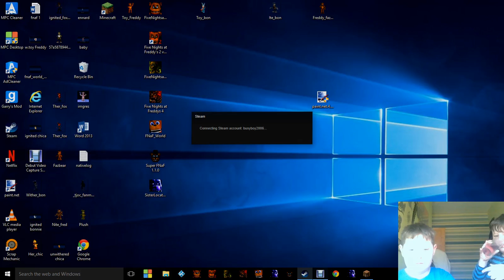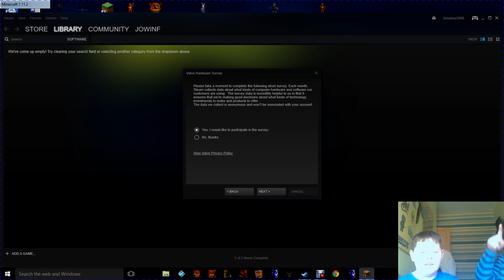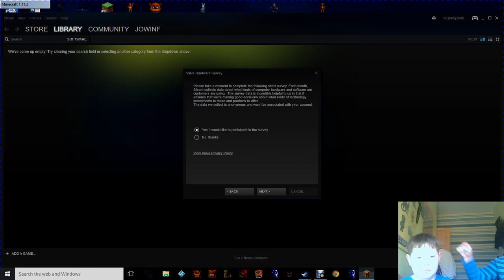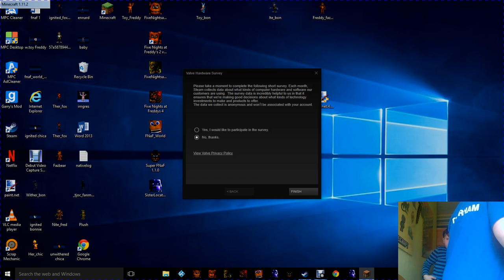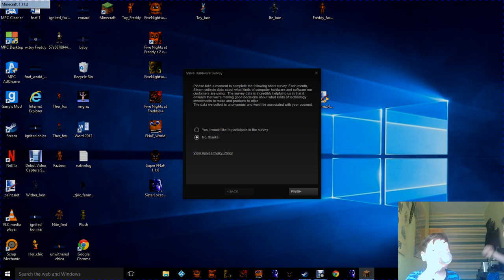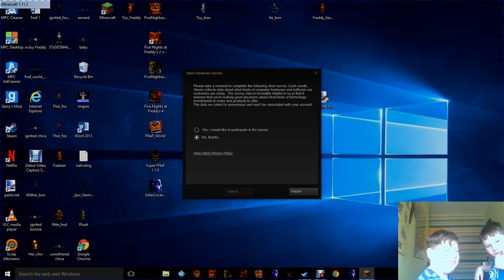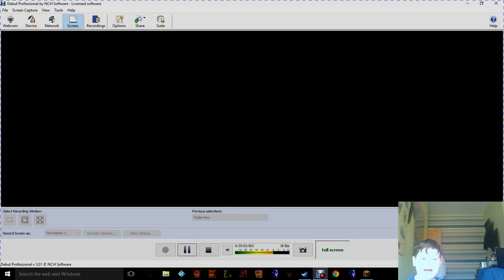super sour lemon and lime w/: cristiano da minecraft